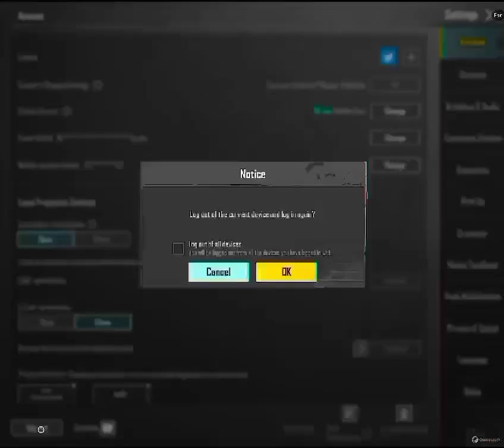PUBG account for sale| 17x guns Lab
*❤‍🩹 𝐌𝐘𝐓𝐇𝐈𝐂 𝐅𝐀𝐒𝐇𝐈𝐎𝐍 103/300*
*❤‍🩹 JOVIAL TREAD MOSTER TRUCK*
*❤‍🩹 17X DEMANDING GUNLAB*
*❤‍🩹 8X KILL MASSAGE AR COMBO*
*❤‍🩹 BEST GUNLAB COMBO R*
*❤‍🩹 EXTRA MYTHIC IN ACC*
*❤‍🩹 KILLING MACHINE SET*
*❤‍🩹 FORTUNE KEEPER SET R*
*❤‍🩹 SEASON 2 CLOWN MASK*
*❤‍🩹 C3S9 x C3S8 CONQUEROR*
*❤‍🩹 8290 ACHIVEMENT POINT*
*❤‍🩹 LVL 5 POPULARITY (PINK)*
*❤‍🩹 1.2M + POPULARITY (PINK)*
*❤‍🩹 ACCOUNT LEVEL 79 HIGH*
*❤‍🩹 LOBBY SLOT UNLOCKEDD*
*❤‍🩹 EXTRA LEGANDARY SUITS*
*❤‍🩹 DEMINDING INVENTORY*

*💫 RPS SEASON S8 TO A5 PROPER MAX (SOME ON\SKIP)*

      *🔫 17x GUNLAB*🔫

*🔫 M416 GLACIER LVL 5*
*🔫 AKM GLACIER LVL 4*
*🔫 M762 MESSI FOOTBALL LVL 4*
*🔫 M24 THE SEVEN SEAS LVL 4*
*🔫 UZI ETHERAL EMBLEM LVL 4*
*🔫 PAN FAERIE LUSTER LVL 3*
*🔫 UMP45 MARINE EVOLU LVL 3*
*🔫 MG3 SOARING DRAGON LVL 3*
*🔫 UZI SAVAGERY LVL 1*
*🔫 THOMPSON SMG CANDY LVL 1*
*🔫 AWM MAUVE AVENGER LVL 1*
*🔫 SKS METAL MEDLEY LVL 1*
*🔫 QBZ DAZZLING SUN LVL 1*
*🔫 MACHETE DRAKONBANE LVL 1*
*🔫 DBS PANTERA PRIME LVL 1*
*🔫 ACE32 ICICLE SPIKE LVL 1*

             *👕 MYTHICS/OUTFIT 👕*

*👕 KILLING MACHINE SET*
*👕 FORTUNE KEEPER SET*
*👕 FIEND HUNTRESS SET*
*👕 ANACHROISM SET*
*👕 NOBARA COSPLAY SET*
*👕 MEGUMI COSPLAY SET*
*👕 MARINE MARUDER SET*
*👕 SANGUINE NIGHTMARE*
*👕 EVANGELON MARI PLUG*
*👕 MONOCHROME RA SET*
*👕 MASKED CRUSADER SET*
*👕 DRAKONFLAME BE SET*
*👕 NITRO MANAIC SETT*
*👕 VOUGUE SURFER SET*
*👕 VI SUIT MYTHIC SET*
*👕 JACYE SUIT MYTHIC*
*👕 CYCLE 2 SET*
*👕 CYCLE 3 SET*
*👕 CYCLE 4 SET*
*👕 CYCLE 5 SET*

       *🚘 V E H I C L E S 🚘*

*🚘 MISCHIEVOUS MACSCOTS UAZ*
*🚘 DEEP SEA UAZ*
*🚘 MERRY YETI UAZ*
*🚘 MOUSE TRAP UAZ*
*🚘 GOLDEN JAWS DACIA*
*🚘 ANNIVERSARY DACIA*
*🚘 FLORAL DACIA*
*🚘 INFECTED GRIZZLY DACIA*
*🚘 BLACK MAGMA BUGGY*
*🚘 GOLDEN WING BUGGY*
*🚘 RASH SHARK BUGGY*
*🚘 SWEET KISS BUGGY*
*🚘 LIFSAVER BUGGY*

              *💫 EXTRA INVENTORY 💫*

*💫 ALL CHARACTER UNLOCK 5X*
*💫 17X SEVEN DAY ROOM CARD*
*💫 42X ONE DAY ROOM CARD*
*💫 169X CHRACTER VOUCHER*
*💫 3X MINI- LAB MATERIAL*
*💫 466X SEASON TOKEN*
*💫 OP BACKPACKS*

*𝙇𝙊𝙂𝙄𝙉𝙎*

*🌀1ST TWITTER*
*🌀2ND EMPTYY*
*🌀EMAIL LINKED*
*🌀NUMBER LINKED*

      *PRICE ___75K❤‍🩹*